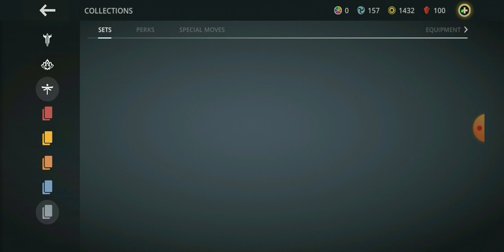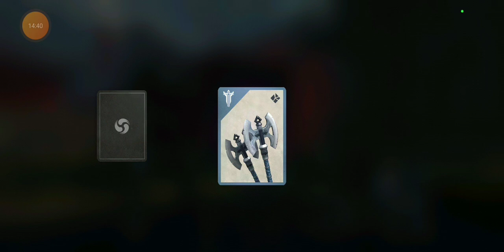Going to battle with the master of other gangs shadows fight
Going to battle with the master of other gangs

season 1
episode 2

thanks